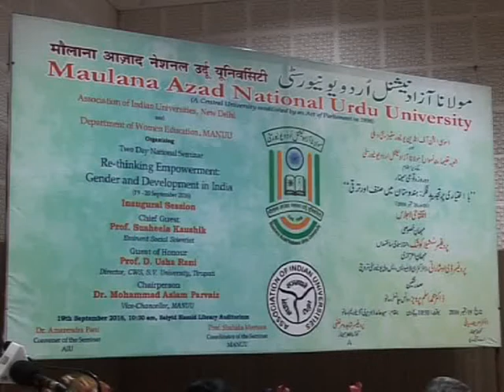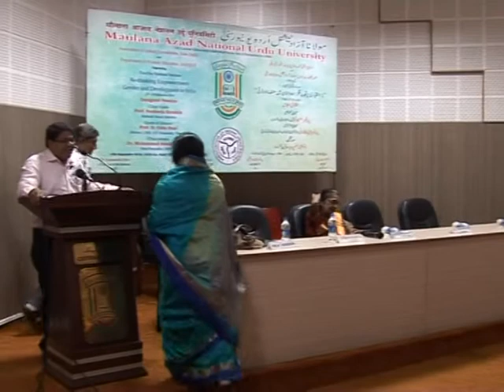Re-thinking Empowerment: Gender and Development in India_Inaugural Session_Part-1 | IMC, MANUU